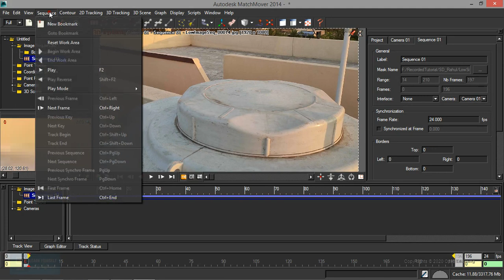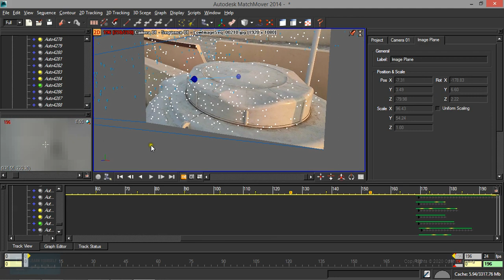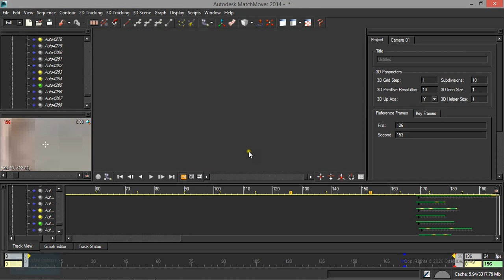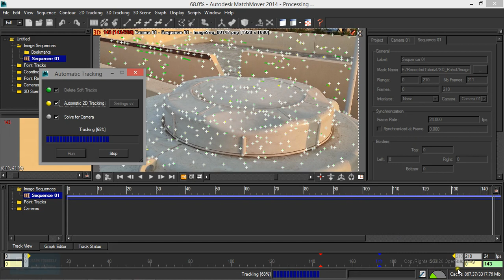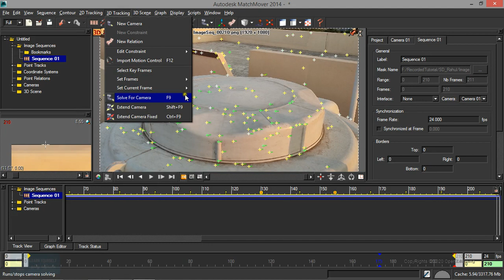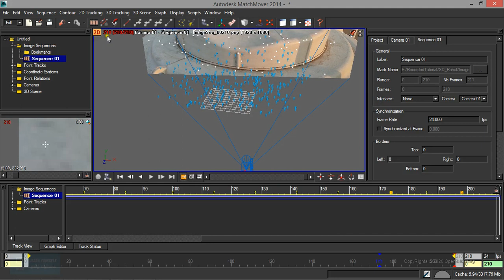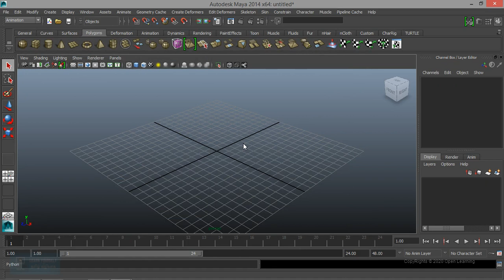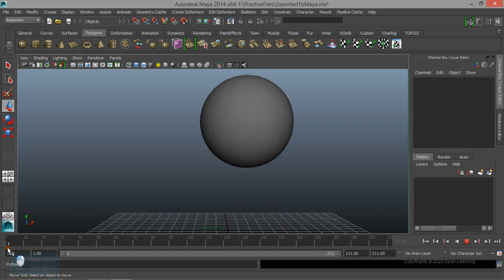Match Mover tutorial for Beginners | Tracking in Match Mover | Lesson 3/11 | Tamil Tutorial